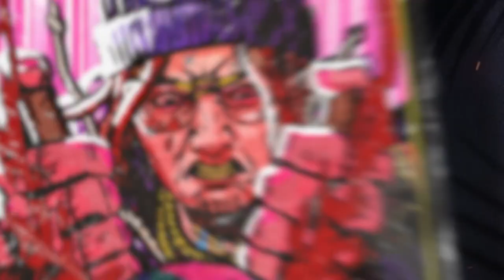Dead Island 2 - Official Meet the Slayers: Bruno Trailer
Meet Bruno and learn more about this smooth-talking, modern day gentleman thief who can play whatever part he's needed for. See Bruno in action in this latest trailer for the upcoming FPS action-RPG Dead Island 2.

Dead Island 2 is releasing for Xbox Series X/S, Xbox One, PlayStation 5, PlayStation 4, and on PC via the Epic Games Store on April 21, 2023.